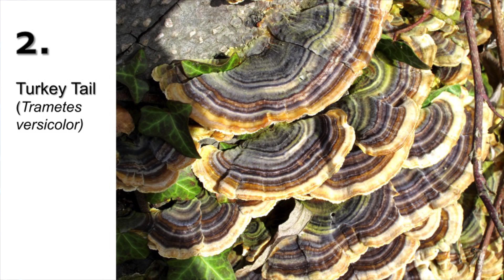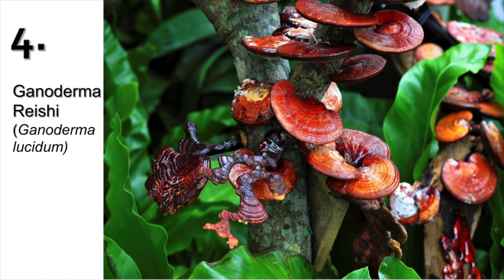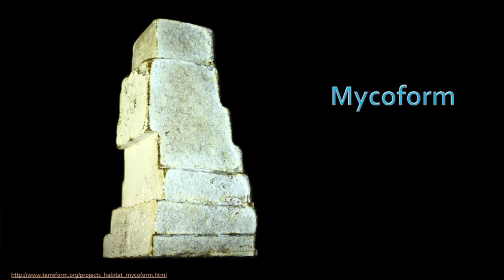5 Mushrooms to Make You Love Fungi | Meredith Keppel | TEDxHerndon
Fungi are more than just the fruiting bodies we see and they are doing more than we could ever imagine. This supposedly simple organism is everywhere and involved in everything. Here are five specific examples of mushrooms and just exactly what they can do. From treating cancer to breaking down plastics, mushrooms just may be saving the world.

Meredith Keppel's passion for environmental science began one summer in southern Virginia at Nature Camp. Here she discovered a passion for nature and fungi that led her to spend a semester of her sophomore year in Maine at an intensive all-girls school for marine science. While there she conducted research on population genetics of a paralytic phytoplankton for the Maine Department of Marine Resources. Meredith has also volunteered with numerous local organizations including Loudoun Habitat for Humanity, Herndon Environmental Network, Runnymeade Park, and Goose Creek Association. Additionally, she has spoken on the subject of fungi at many local garden clubs and was the speaker for last January's Green Breakfast, hosted by the Northern Virginia Soil and Water Conservation District. Her future plans include studies in environmental science and sustainability.